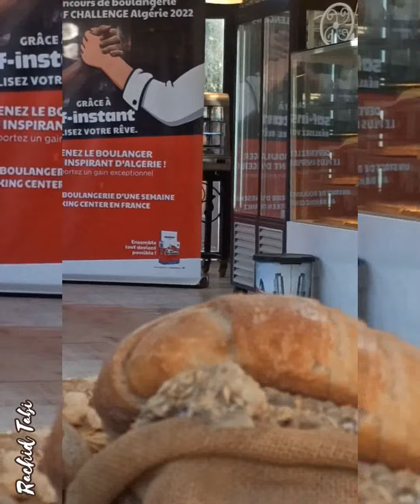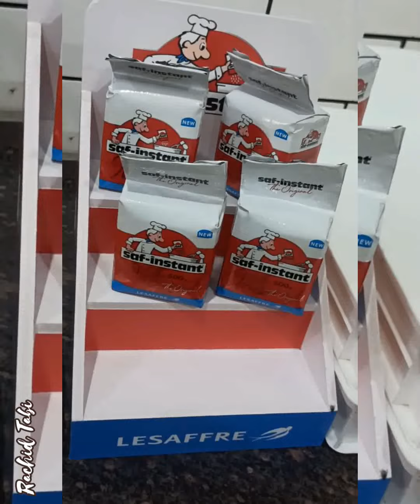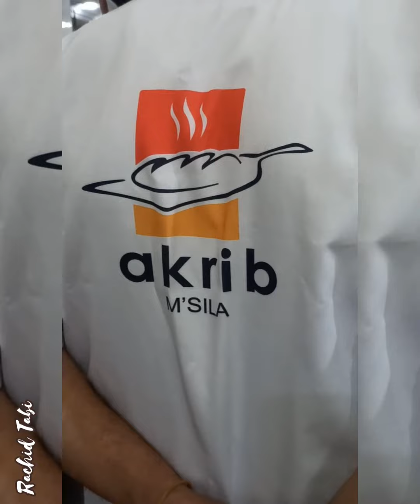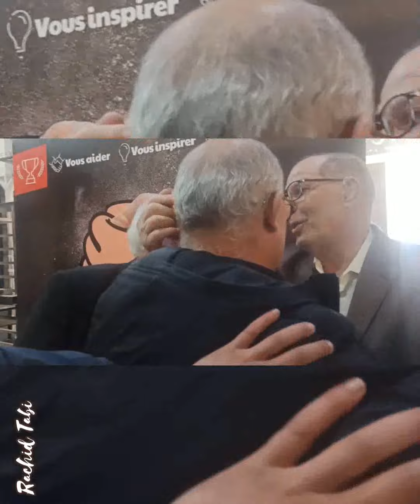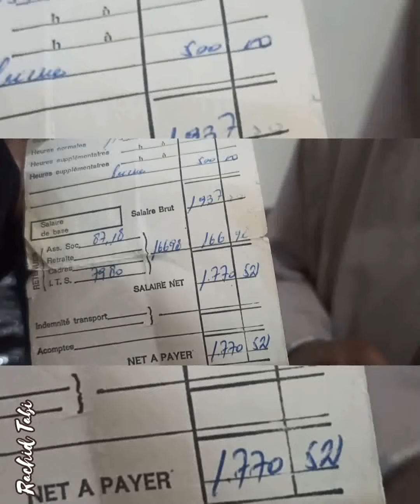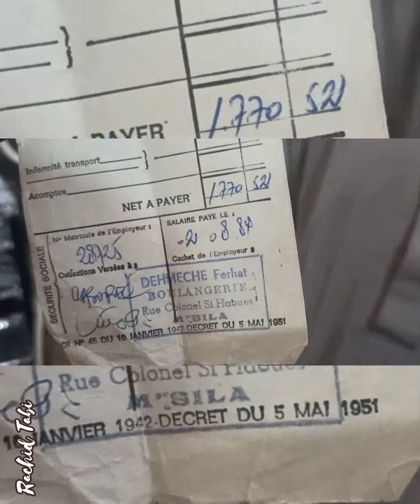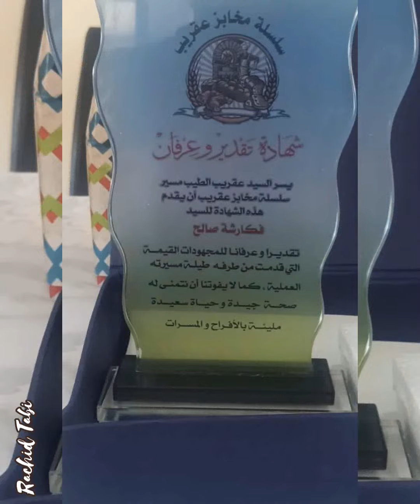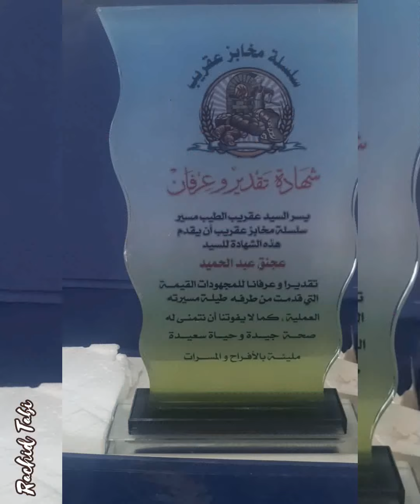كانت البداية موفقة و حقق تكريم قدماء مخبزة عقريب هدفه.اول الجني البذر....